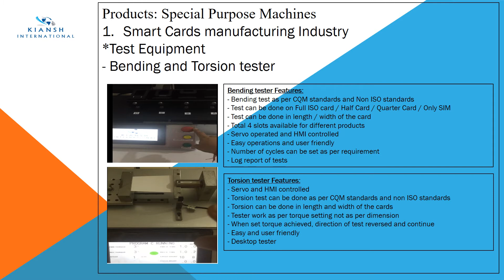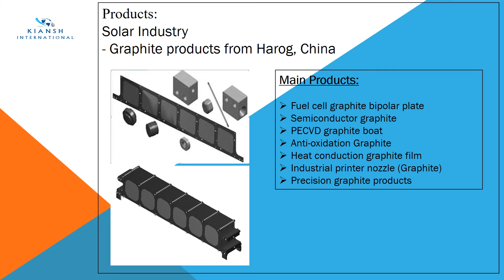Kiansh_Company Profile 2021 V 1 1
Company Profile:
We are a group of Industrial automation engineers and industry professionals having decades of experience in Industrial Automation/New product development /Designing /Engineering consultation /AMC management /Service and repairing.
We are providing end to end support (SITC – Supply Installation Testing and Commissioning) for industrial automation like PLC, Servo systems, HMI, fully automatic equipment, process control, control panels, Lab equipments etc.
We are providing engineering and technical support to manufacturing companies worldwide especially Smart cards manufacturing, Mobile manufacturing, Solar cell, pharmaceutical, Switch gear manufacturing, plastics industry, automobile industry.
Vision: To be a leading global design, engineering and consulting organization, providing technology and innovative business solutions to our customers through global competencies of manufacturing / trading / export / import.
Objective: To work towards “Customer delight” by harnessing best-in-class talent, creating a knowledge pool and implementing proven processes to become a preferred partner of our customers and to provide the innovative and technical solutions.
Mission: We at “Kiansh International Technologies Pvt. Ltd.” fully dedicated to provide the best competitive solution keeping Quality / Cost/ Delivery / Safety in mind.

2017 - Kiansh International Technology Pvt Ltd. Founded at Ghaziabad (NCR), near New Delhi by Industrial manufacturing experts tem, under Government of India, and under the Ministry of corporate affairs, pursuant to sun section (2) of section 7 of the companies act 2013 (18 of 2013) and rule 18 of the companies (incorporation) rules, 2014. Company founded with the vision of leading manufacturing experts and industrial automation experts having decades of experience in similar field.
2018 – Company started to serve globally by importing and exporting, and became a benchmark in industrial automation support field. In only second year of the company, a significant growth recorded in terms of turnover, customer base, export / import.
2019 - After successful startup in India, company registered another business unit in UAE as Kiansh International Technologies FZ LLC as a milestone of our expansion plan. Objective is to support Africa, South America and middle east customers.
Once again in just third year of the company, a significant growth recorded in terms of turnover, customer base, export / import, team size.
2020 – Company started to manufacture complete set of machines , complete refurbishment of machines, complete range of test equipment as per CQM standards. All under one roof concept basis. Even in tough time worldwide because of Covid-19, company witnessed a significant growth consistently and doubled the manpower and tripled the work area and also success to enter into Solar Cell manufacturing market by partnership with GnBS, Korea, Gas abatement systems manufacturing and Asia's # 1 company.

Kiansh International Technologies Pvt. Ltd mainly engaged in:

-- End to end support for Industrial Automation in Manufacturing industry e.g. Smart card industry, Mobile manufacturing industry, SMT line support, Process control, Industry and Institution Lab Equipment

-- 24 x 7 support for any kind of breakdown of equipment coupled with PLC / Pneumatic / Hydraulics/ Servo systems.

-- OEM (Original Equipment Manufacturer) – Sales and Service Provider. We are key business partner of European Companies to provide sales and service support in India.

-- Upgrade of the manufacturing industry equipments / PLC upgrade/ Laser replacements / complete refurbishment of machines / Software support and troubleshooting of the following systems of smart card industry:
Card punching / milling / Embedding / Laminators/ Sheet collating/ Electrical and optical personalization/ wrapping / scratch labeling / Hot stamping / Banking card printing and personalization machines of different global manufacturers

-- We are providing professional consultancy for smart card industry to set up new  manufacturing sites / finalization of equipments/ technical evaluation of OEM /  Laser system consultancy/

-- AMC management and support – we engaged in providing full AMC support to our customers for their automatic equipments / manufacturing equipments / process control systems.